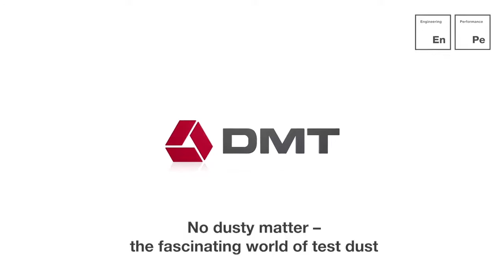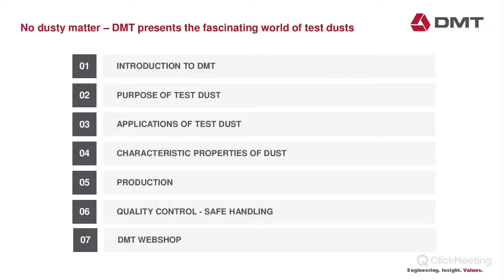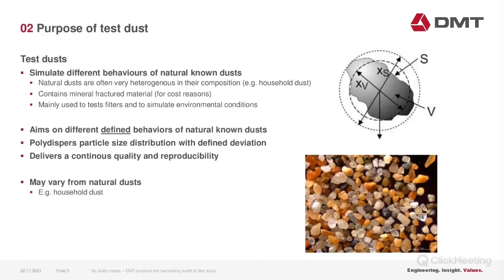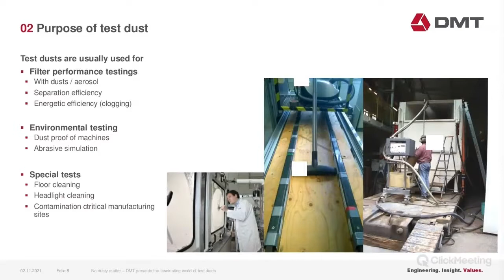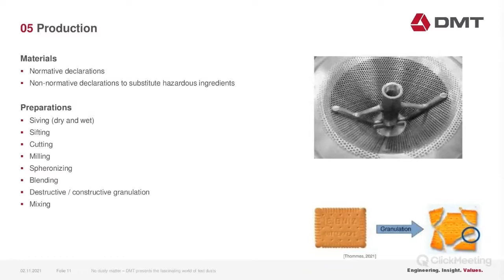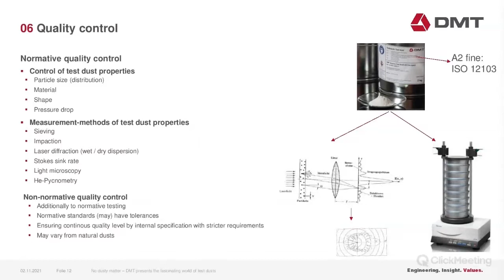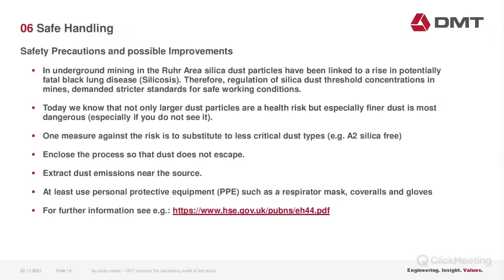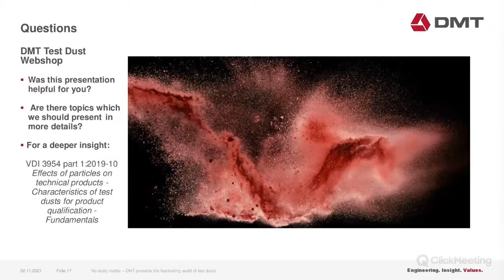No dusty matter - DMT presents the fascinating world of test dusts (Webinar)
Dust is a unique thing: our companion everywhere and at all times. We find it not only at home (more than we like), but even in clean rooms - if the particle counter is sensitive enough. We have vacuum cleaners, HVAC systems with filters and other equipment to deal with it, but to ensure the function of such equipment we need standards to test them and the right test dusts.

This webinar explains what distinguishes test dusts and what the differences are to reference materials. DMT's test dust experts, Dr. Dirk Renschen, Head of Product Assessment Refrigeration & Air Quality, and Jens Frank Mathiak, Head of Dust Laboratory & Product Manager for Test Dusts give instructions on how to handle test dusts (e.g. characteristics of test dusts incl. safety instructions - VDI 3954 part 1:2019). Plus they present information on their production, quality control and the dust analytical methods used by DMT.

DMT has a long history in manufacturing test dusts. In the seventies we started with the production of test dusts for own filter and deduster (dust collector) testing purposes. In the 1990s we expanded into manufacturing test dusts for vacuum cleaning testing purposes (IEC 60312, today IEC 62885). The range of test dusts at DMT has been continuously enlarged to more than 50 different types, including test dusts for environmental testing.

In 2019 we launched the worlds first online shop offering standard test dusts, nanoparticles and equipment